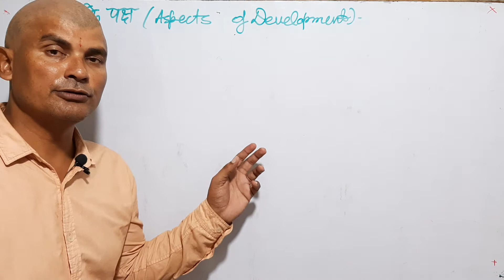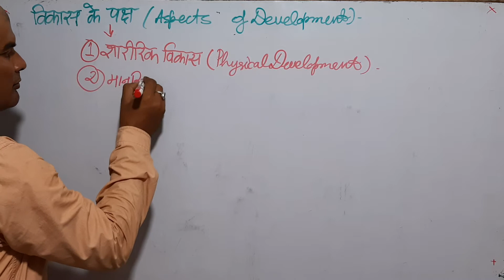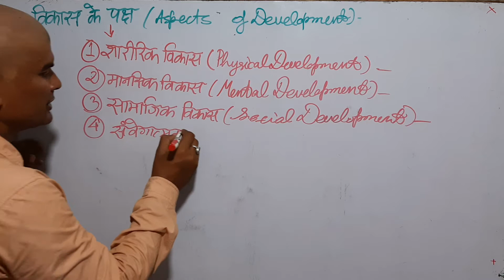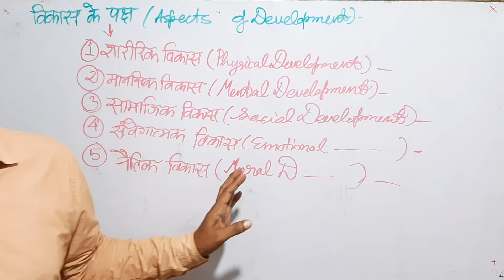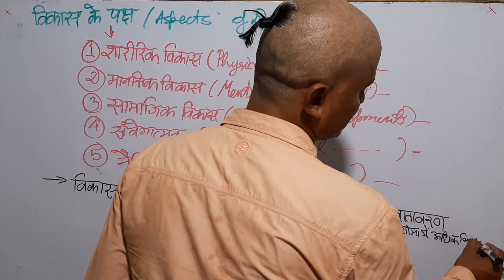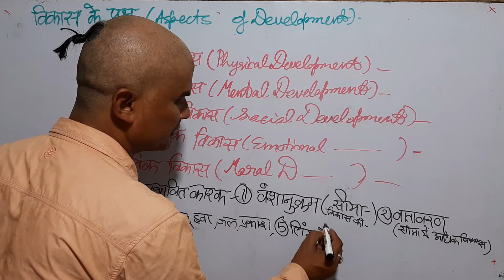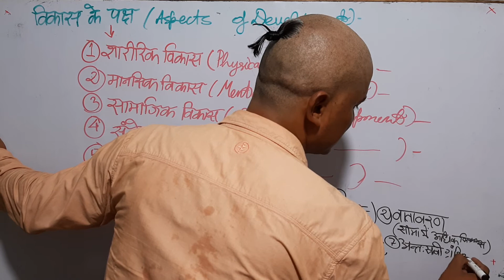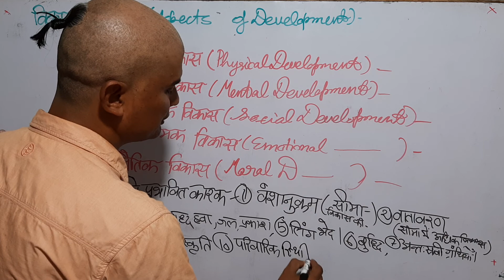विकास के पक्ष(ASPECTS OF DEVELOPMENT)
Specially for UPTET CTET AND SUPER TET OR TEACHER RECRUITMENT EXAM AND UGC NET AND OTHER IMPORTANT EXAMS OF EDUCATION